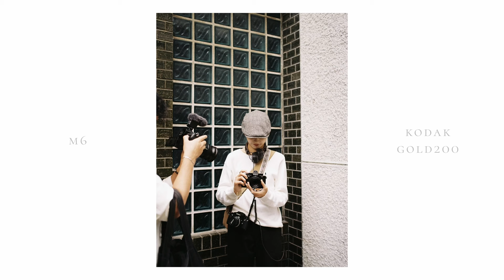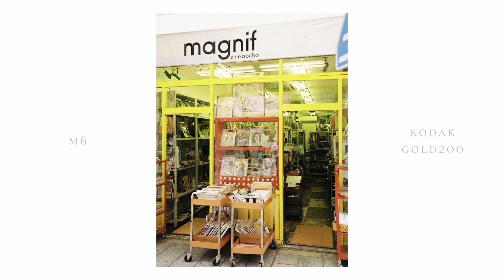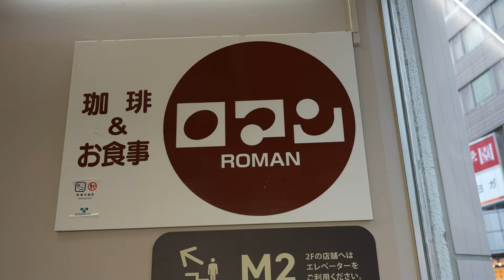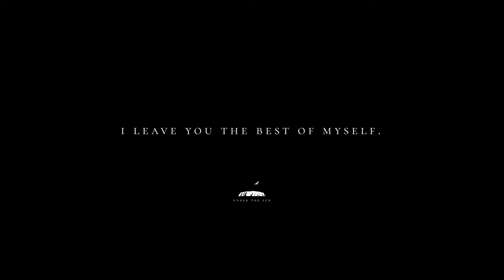【Leica M6•M11•Nikon zf】Photo walk with Minami